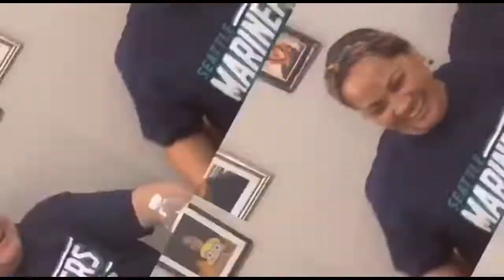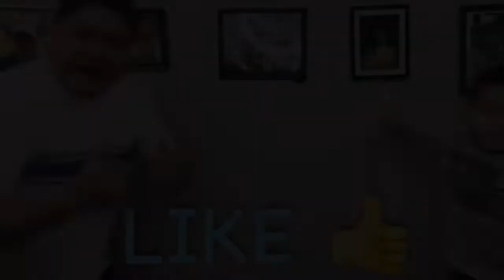How to make Easy Oven BBQ Ribs | Cooking with Rona | Ingredients below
Thank you all for subscribing, thank you for your support, and if you enjoy watching our videos, please give it a thumbs up, comment, and please subscribe for more Cooking with Rona & Family

Ingredients:
-Dry Rub
2 tbsp liquid smoke
1 1/2 tbsp paprika
1 tsp ground ginger
1 tsp all purpose seasoning
1 tsp garlic salt
1 tsp garlic pepper
1 1/4 tsp salt
1/2 tsp black pepper

-Home made BBQ sauce
1/4 cup ketchup
2 tbsp honey or brown sugar
1 tsp Worcestershire sauce
2 tsp (from dry rub)